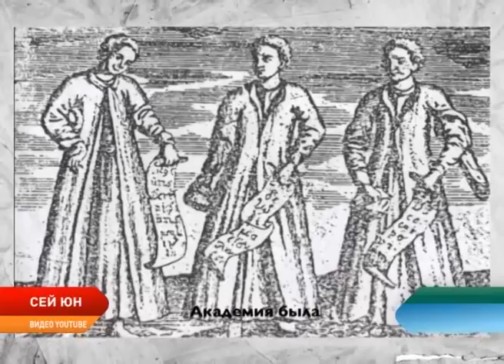Программа Сей' Юн. Январь в народном календаре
Январь -- месяц, богатый на праздники и приметы. На Руси его называли «просинец», «студенец», «перезимье» или «перелом зимы». В этом выпуске программы Сей Юн мы вспомним самые яркие январские праздники народного календаря.